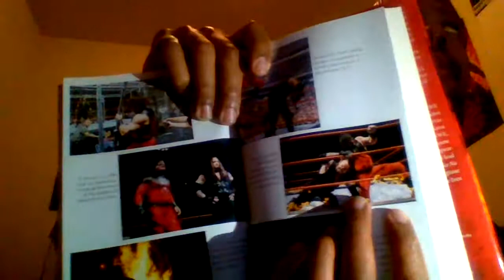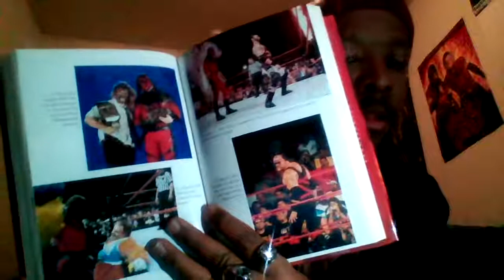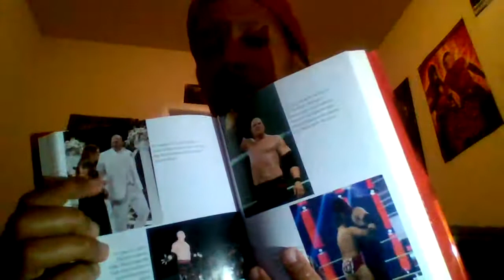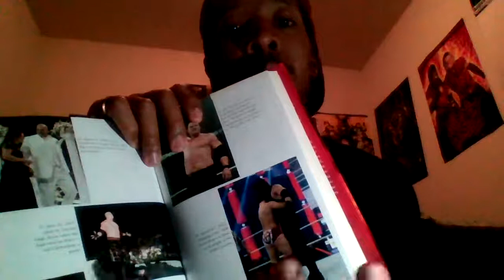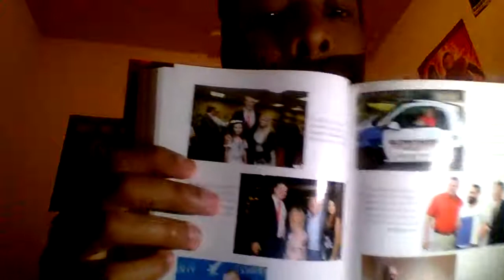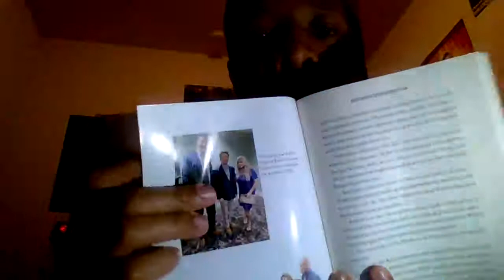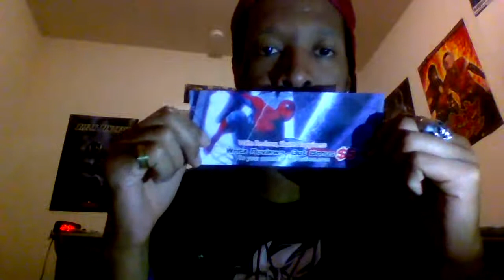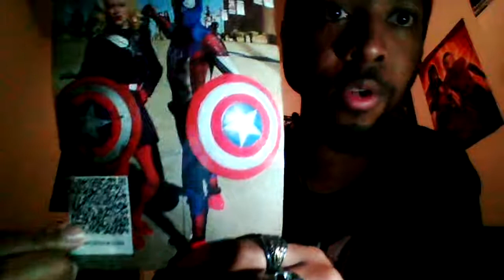Unboxing Mayor Kane (Glenn Jacobs) Book Pt. 2 & Kaine Scarlet Spider Symbiote Cosplay Review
Today, I'll be finishing the unboxing of this wonderful book and revealing the rest of the pictures of Glenn Jacobs childhood and his wrestling career. I will be also unboxing the Kaine Parker Scarlet Spider Symbiote Cosplay Suit. I tried to get this to the best quality as possible so you can all see the sickest design on this cosplay suit but I will be doing a full cosplay review in my next video only because the mask that I had it didn't have any eye holes in them but I didn't want the company to make the eye holes. The last time they did they screwed up the eyeholes where the eye holes were actually above my eyes.

Family friendly and always clean. No Explicit Content!!! Made for both kids and adults who enjoy cosplay reviews